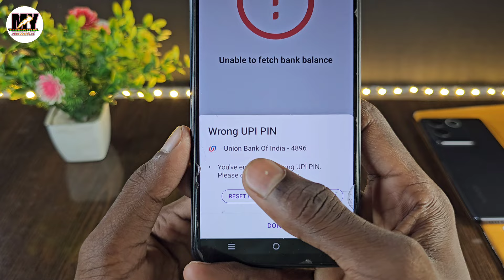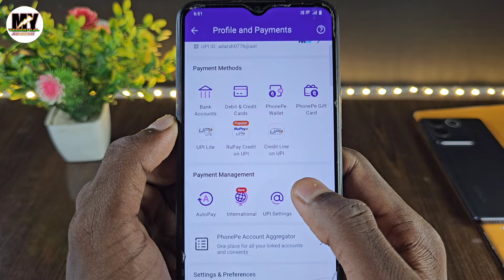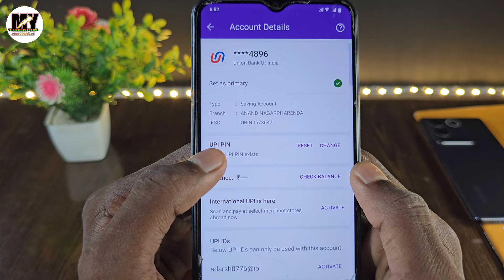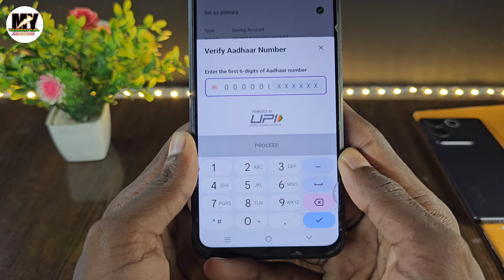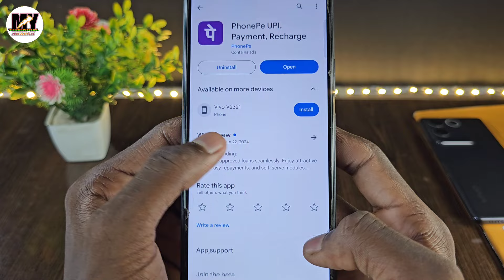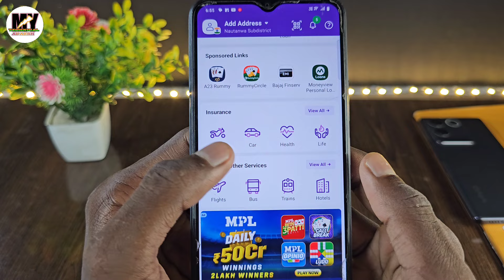Phone pe me wrong upi pin problem solve kaise kare aadhar card se ! Wrong UPI PIN problem Phone pe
Hello Friends

Es video me Mai aap ko bataya hu ki Phone pe me wrong upi pin problem solve kaise kare ! Wrong UPI PIN problem Phone pe ! Phone Pe

phone pe me upi pin wrong problem kaise thik kare
phonepe wrong upi pin problem
Phone pe me wrong upi pin problem solve kaise kare aadhar card se
wrong upi pin
wrong upi pin phonepe